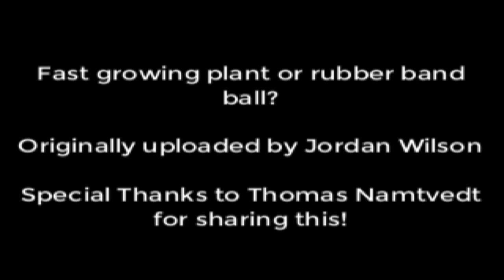VIRAL VIDEOS - Fast growing plant or giant rubber band ball?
Please be sure to send tracings and residues to:
Subject:
Residue